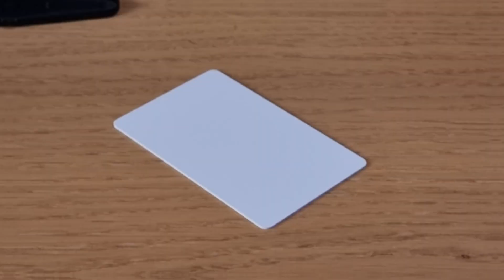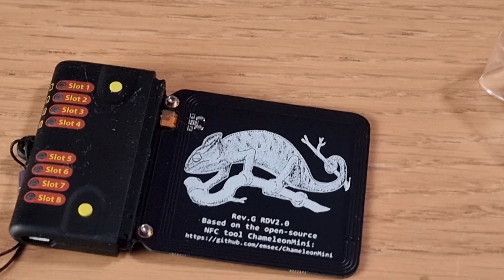🔟 10 Jahre RFID & NFC: Meine Top 10 Tools! 🔟 (#029)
In diesem Video zeige ich euch meine persönliche Top 10 Liste aus 10 Jahren Erfahrung mit RFID und NFC. Von klassischen Tools wie dem China-Pistolenkloner bis zum gehypten Flipper Zero – hier ist alles dabei! 🧠💥

Neben bekannten, käuflich erwerbbaren Geräten präsentiere ich euch auch selbst entwickelte Hardware, die sich in der Praxis bewährt hat. 👨‍🔧✨

Ob zum Klonen, Analysieren oder einfach zum Basteln – diese Tools haben mich begleitet, überrascht (und manchmal auch enttäuscht). 😅

👉 Wie schlagen sich die Klassiker gegen moderne Multitools?
👉 Was ist mein persönlicher Favorit?

🎥 Schau rein, wenn du tiefer in die Welt von RFID & NFC Tools eintauchen willst!

===Inhalt===
0:00 - Begrüßung
0:49 - Intro
1:10 - Die letzten 10 Jahre
1:27 - Platz 10
2:24 - Platz 9
3:33 - Platz 8
4:22 - Platz 7
5:57 - Platz 6
6:55 - Platz 5
8:12 - Platz 4
9:03 - Platz 3
10:56 - Platz 2
11:59 - Like und Abo
12:39 - Platz 1
14:29 - Fazit
14:52 - Abschied

===Books===
Hacking und Security

===Parts===
Nodemcu V3

433 MHz-Antenne